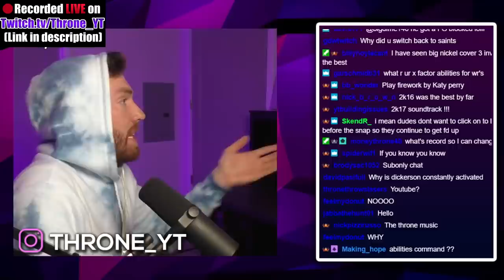Throne vs K-Aus RANDOM matchup in Weekend League...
This gameplay was taken from my stream over I play K-Aus (a competitive Madden player, Youtuber, and my best friend in the community). Enjoy!